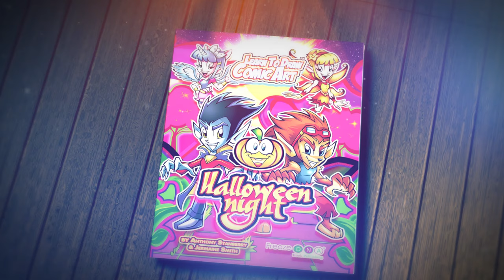Halloween Night Drawing Book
Learn to draw your favourite Halloween characters in 4 easy steps! where you can find Halloween Night, and many of the latest Freeze Kids Comic Books series.